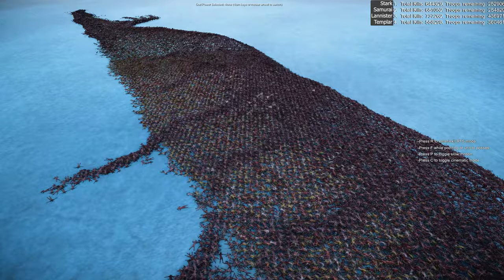4 MASSIVE ARMIES CLASH IN AN EPIC BATTLE AROUND A FROZEN CASTLE! WHO WILL DOMINATE? | UEBS 2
| 950,000 vs 1,000,000 vs 950,000 vs 1,000,000 |

Welcome to another thrilling battle on the "RTS Battle Simulator" channel! In this incredible clash, four legendary armies collide around a frozen castle on a vast, icy lake. Team 1, featuring 600,000 Mongols and 350,000 Stark spearmen, faced off against Team 2, led by 400,000 samurai and 600,000 Persian warriors. At the same time, Team 3, with 350,000 Lannister spearmen and 600,000 swordsmen, challenges Team 4, who field 400,000 Templars and 600,000 Egyptian spearmen! ⚔️🏰

Who will emerge victorious in this brutal struggle for dominance? With the frigid winds howling and the castle looming in the distance, it’s an all-out war for survival! Tune in and see who conquers the battlefield in this epic showdown! 🏹🔥

Share this battle with your friends and join the RTS Battle Simulator community! 💪💬